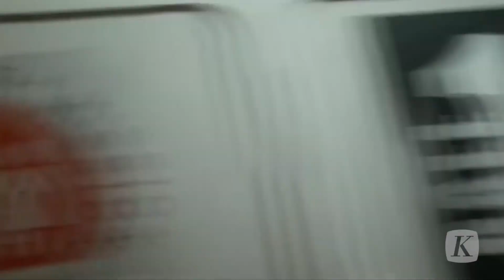Jembatan Gantung di India Ambruk, 60 Orang Tewas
60 orang tewas akibat ambruknya jembatan gantung di Distrik Morbi, Gujarat, India Barat, pada Minggu (30/10/2022) malam. Insiden ini terjadi ketika sekitar 500 orang sedang berada di jembatan dan sekitarnya. Jembatan tersebut ambruk akibat kabel penyangga putus

Kepada media lokal, para pejabat setempat mengatakan bahwa lebih dari seratus orang tercebur ke sungai Machchu. Jembatan gantung itu telah berusia 100 tahun dan baru dibuka kembali setelah renovasi. Namun karena melebihi beban, jembatan pun ambruk. Tim Pasukan Tanggap Bencana Nasional diterjunkan untuk operasi penyelamatan.

Perdana Menteri Narendra Modi, menyatakan kesedihannya atas tragedi jembatan ambruk yang menewaskan 60 orang. Dirinya menyatakan akan memberikan kompensasi kepada keluarga korban tewas dan mendesak upaya penyelamatan cepat.